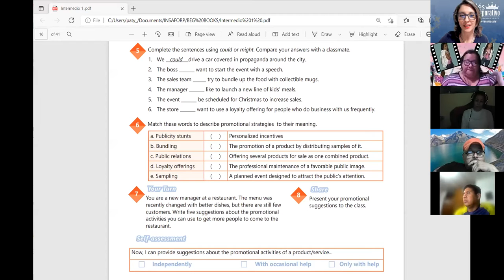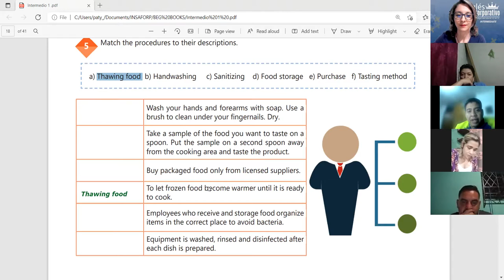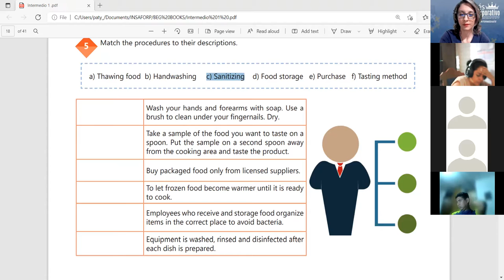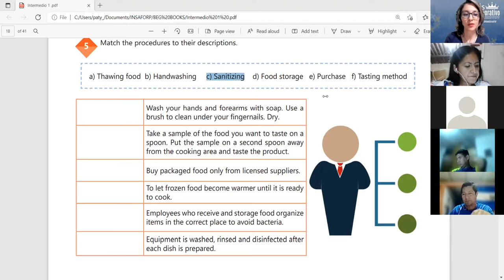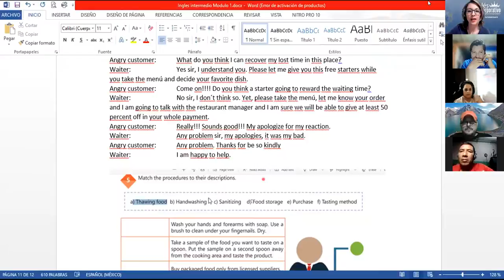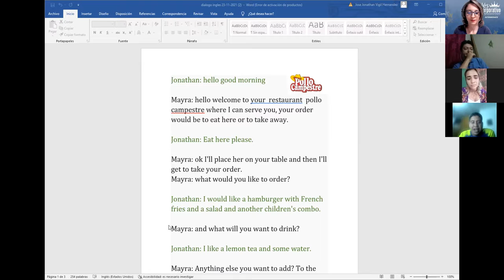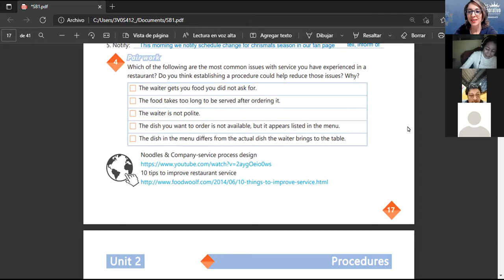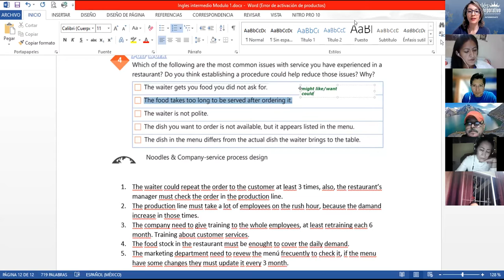Ingles Corporativo-Videoconferencia 7 - SPEAKING PRACTICE SERVING AND TAKING FOOD